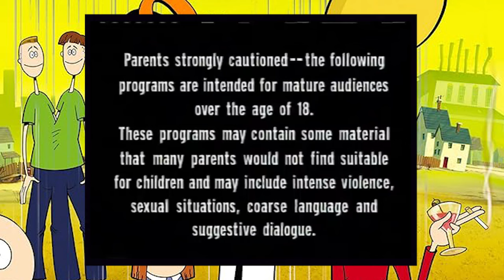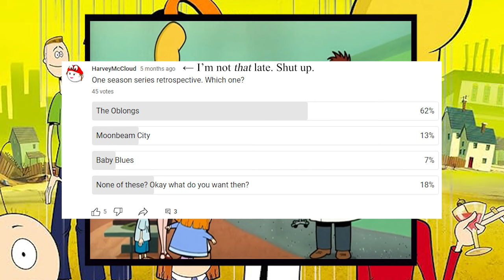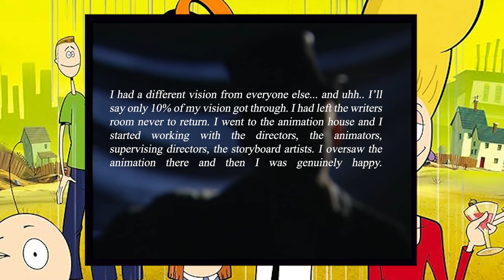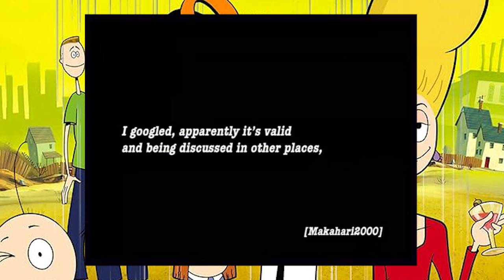The Oblongs - A Concise Retrospective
Sorry about the delay on this one. There was a good three months where I was going through some stuff. I've a couple of videos planned in the near future, but I'm also about to deliver my second child this Thanksgiving so y'all might not see me for a bit.